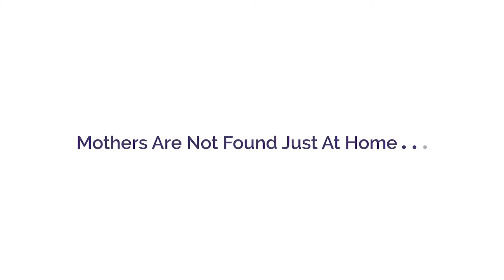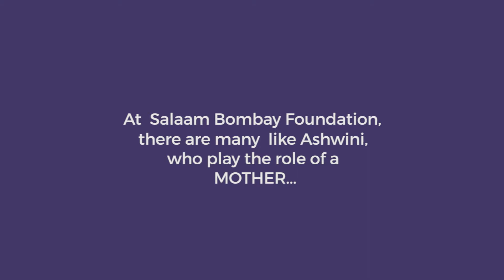Mother's Day (2018)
At Salaam Bombay Foundation, there are many like Ashwini, who play the role of a Mother.

This Mother's Day, let us celebrate the differentmothers.